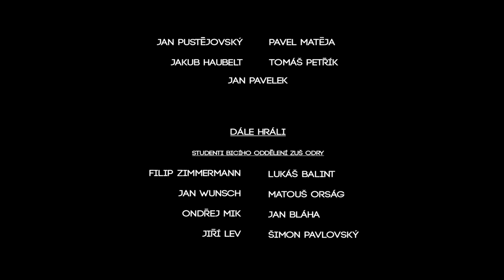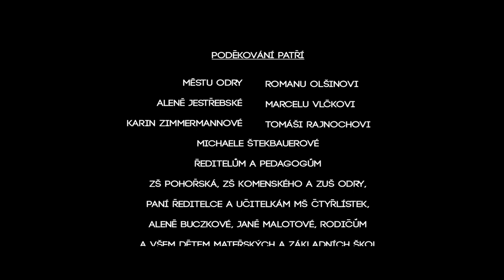CRASH DRUMS | Zbytečná (OFFICIAL VIDEO)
Oficiální videoklip ke skladbě Zbytečná.